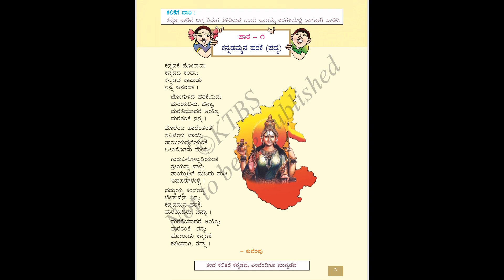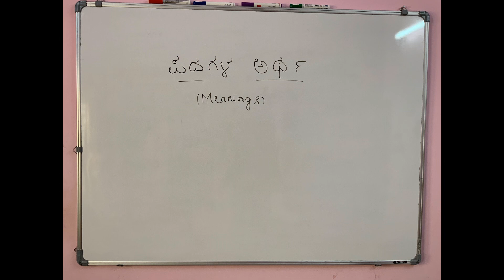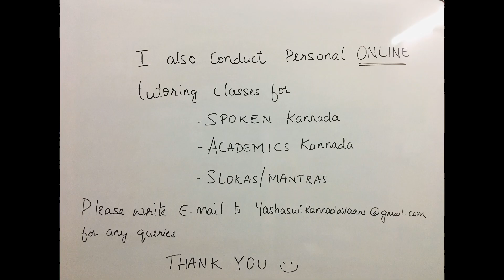CBSE 4th standard 2nd language kannada _ ಕನ್ನಡಮ್ಮನ ಹರಕೆ Kannadammana harake _ Meanings _ Recitation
CBSE 4th standard 2nd language kannada poem _ Kannadammana harake _ Meanings _ Recitation

Recitation of poem and meanings of each paragraph is available in English in my this  video.

Explanation of poem is available in the below mentioned link.

If you have any doubt or query regrading the lesson or if in case you need any help with the exercise section, please drop a message in comment section or write E-mail to